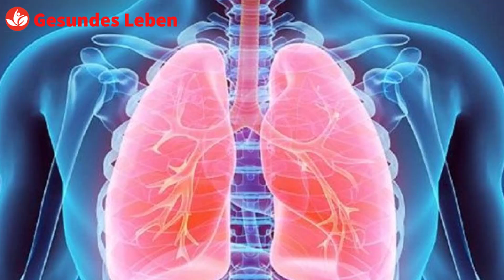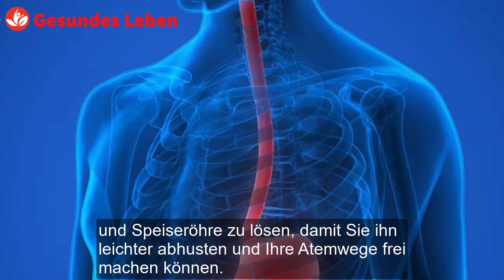Diese kraftvolle Mischung hilft, Schleim loszuwerden und Ihre Lungen zu reinigen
Diese kraftvolle Mischung hilft, Schleim loszuwerden und Ihre Lungen zu reinigen. Wenn sich zu viel Schleim in der Lunge ansammelt, kann dies zu Husten und Atembeschwerden führen. Deshalb bringe ich Ihnen heute einen Sirup, der hilft, den Schleim in der Lunge zu entfernen. Nur 1 Löffel davon, der Schleim in der Lunge wird schnell verschwinden